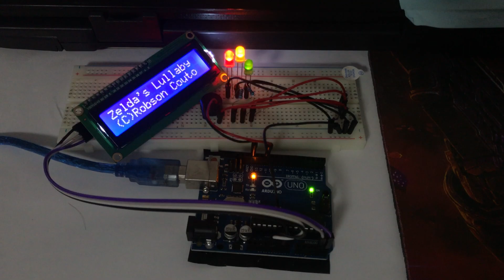Zelda's Lullaby - The Legend of Zelda Arduino Music/Tone Played Using Arduino Uno, Buzzer, LED, LCD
In this video, we are going to show you a piece of music or tone generated and interpreted through Arduino Uno and Buzzer. We added the elements of LEDs and LCD for better visualization.